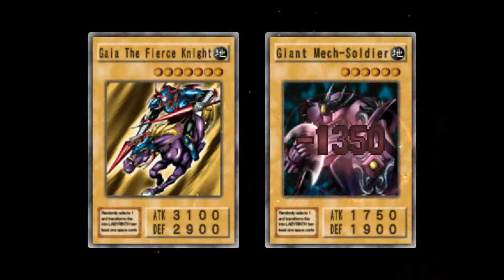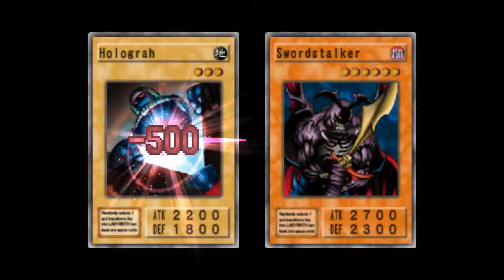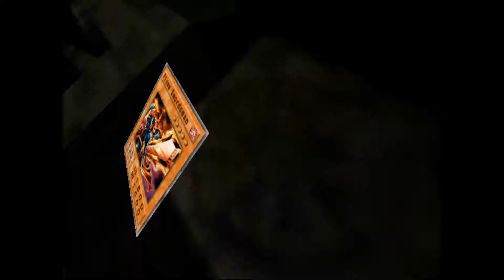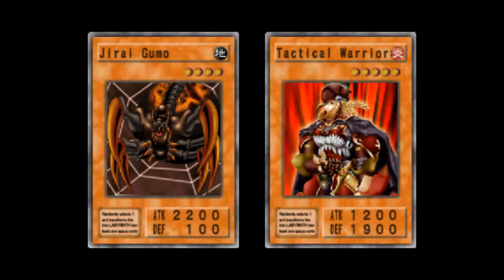YGO Duelist of the Roses Part 5